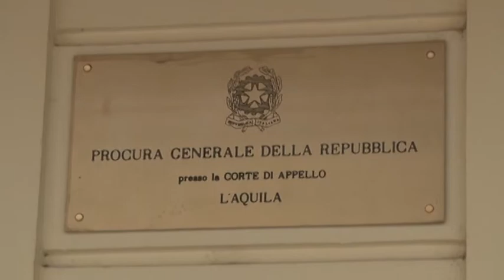Omicidio Kapplani: si andrà in Cassazione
Questo appare lo scenario più probabile preannunciato dai due legali del 50enne albanese che, nel 2013, all'Aquila fuori da un supermercato uccise a colpi di pistola l'ex moglie e il nuovo compagno di lei. Previsto per i due figli ancora minorenni un risarcimento di 900 mila euro